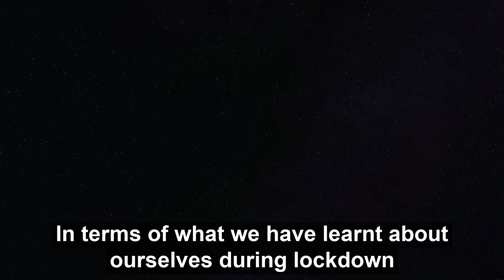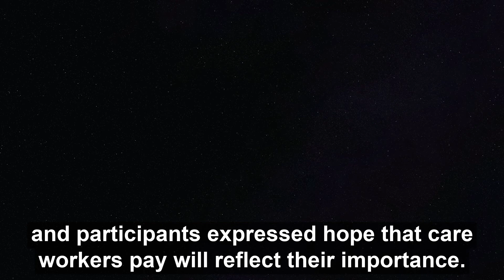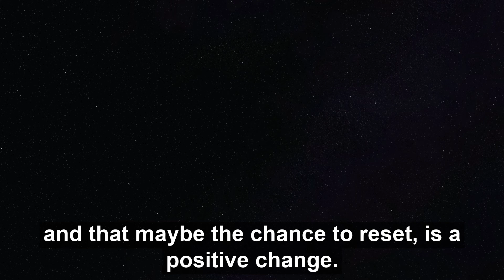WYS Post Lockdown Survey Your Responses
Beth yw Eich Stori?

Responses to our survey on what we expect in post lockdown.